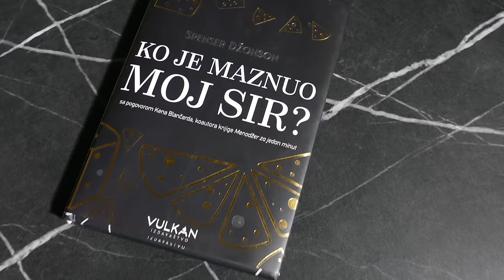LUCI - LJUBLJANA (OFFICIAL VIDEO)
Official music video for "Ljubljana" by Luci.

🎶 Tekst: Luci, Pavlezi
🎶 Muzika: Pavle Radulovic Pavlezi
🎶 Aranzman:  Pavle Radulovic Pavlezi
🎶 Mix & Master: Dragan Ponjevic Ponk, Pavle Radulovic Pavlezi

 Directed by Marko X Junion
 Hair: Tamara Petrovic ( Barber Shop Academy )
 Organisation: Luci
 Model: Tamara Petrovic